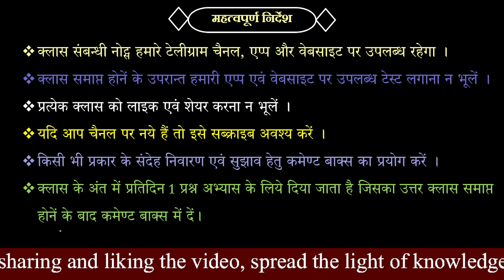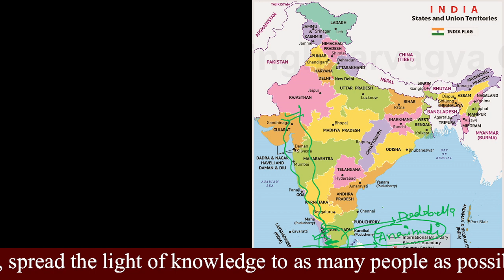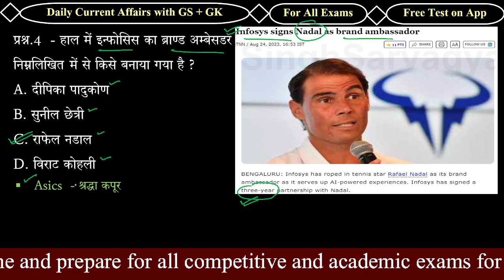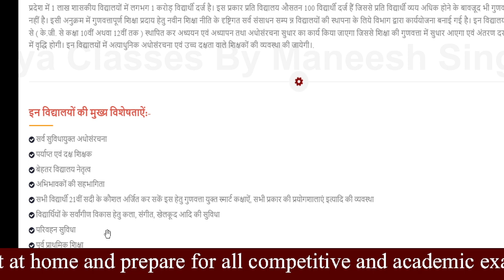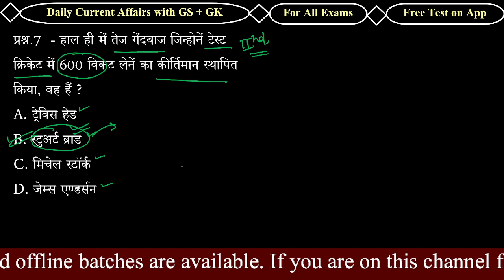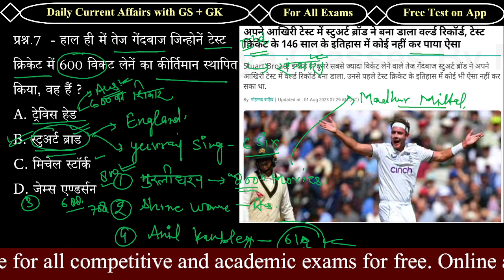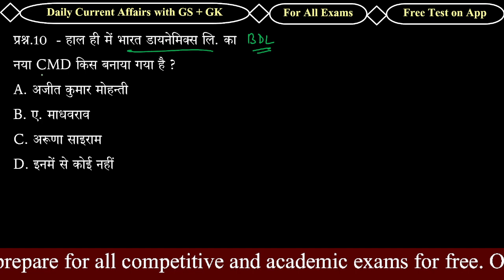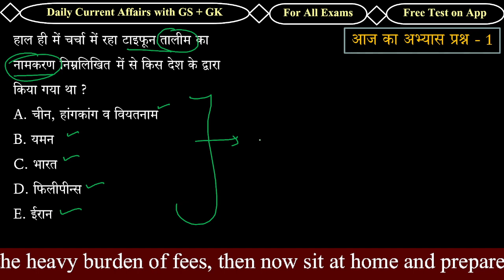Daily Current Affairs - 26 Aug Current Affairs | Current Affairs 2023 | Curret Affairs Today | GK GS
* इस सत्र श्रृंखला में प्रतिदिन प्रातः 05:30 पर सभी प्रतियोगी परीक्षाओं हेतु करेण्ट अफेयर्स उपलब्ध कराया जायेगा।
*यह सत्र सभी प्रतियोगी परीक्षाओं के लिए समान रूप से उपयोगी है।
*इसके अलावा अन्य प्रतियोगी परिक्षाओँ  की तैयारी करनें वाले अभ्यर्थी भी इस श्रृंखला का लाभ उठा सकते हैं, साथ ही कोई सामान्य रूचि वाला व्यक्ति भी इसका लाभ प्राप्त कर सकता है।
*वर्षवार प्रत्येक विषय पर गहन चर्चा की गयी है।
* इस श्रृंखला के संदर्भ में हमारे एप्प पर उपलब्ध टेस्ट सीरीज को अवश्य ज्वॉइन करें जोकि इस लेक्टर सीरीज के क्रमानुसार उपलब्ध है।
* संबन्धित अध्ययन सामग्री पढ़नें के लिए हमारी एप्प को अवश्य डाउनलोड करें

* आप सभी मित्र हमें Unacademy पर भी Follow कर सकते हैं -

current affairs
current affairs 2023
current affairs class live
current affairs by ahsish gautam
current affairs by krati mam
current affairs by varun awasthi
current affairs by khan sir
current affairs by vikas sirspringboard
current affairs by kapil kathpal
current affairs by Maneesh Singh
current affairs by Maneesh sir
current affairs by sarvagya classes
current affairs by vikas sirspringboardcurrent affairs by vikas sir springboard